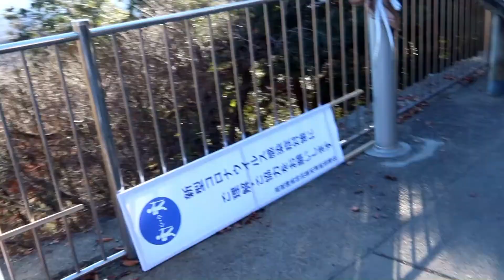【高尾の便り】感染症対策 December 31, 2020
高尾山季節の便りです。ケーブルカーの高尾山駅（東京都）近くの高尾山スミカ前にあった「新型コロナウイルス感染症対策」の看板設置風景です。椅子などが撤去されています。この看板は１月１日には撤去され、椅子などもが通常通り設置されていました。

　　　苦しんだコロナコロナや師走なり　　　自土宇